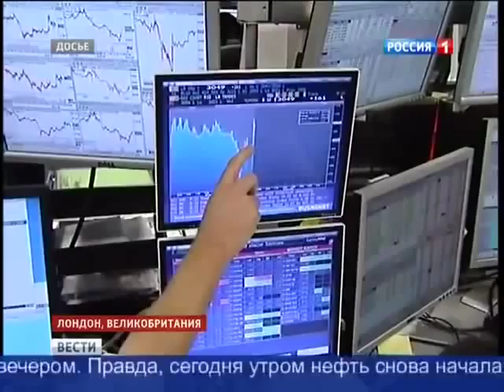Рубль укрепился нефть подорожала Последние новости